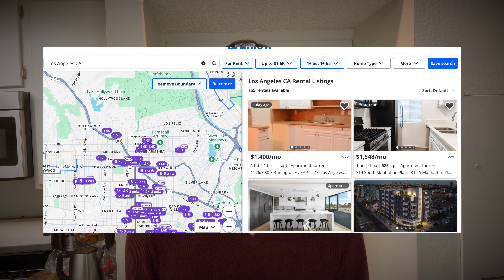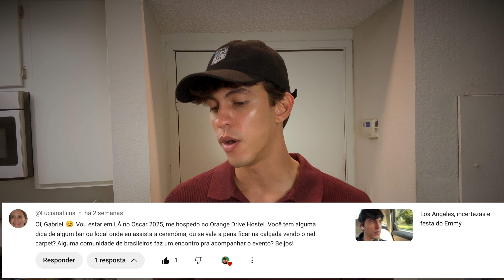Respondendo Perguntas sobre LA Q&A